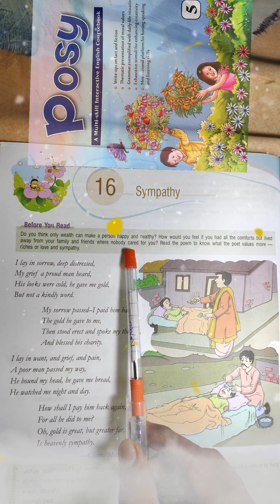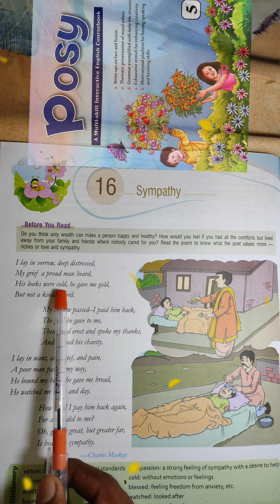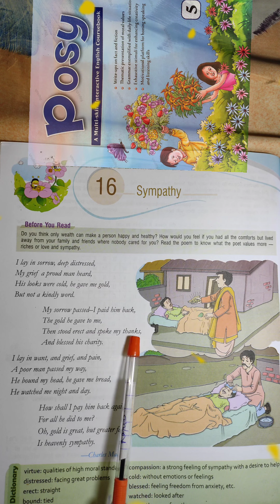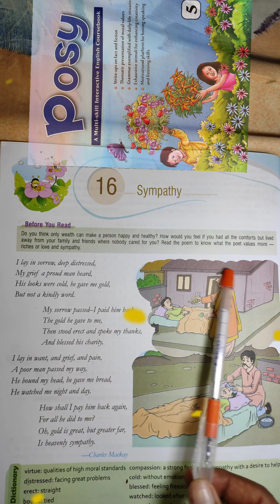Sympathy/Sympathy byCharlesMackay/SympathyPoem inEnglish/sympathy poem explanation in hindi#sympathy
in this video I will explain the full poem sympathy by Charles maca

sympathy poem full explanation in Hindi Urdu Bhojpuri Tamil Telugu madrasi Punjabi

sympathy poem explanation in hindi/sympathy poem in english/sympathy by charles mackay/Sympathy

How do you start a YouTube description?
What do you write in a description?
What is the best description for YouTube video?
How do I get YouTube views?
how to write youtube title and description,
how to write a youtube description,
how to write description about youtube channel,
how to make youtube title and description,
how to write description in youtube algrow

Who is English connection?
How do you interact with English?
How can I fasten my English speaking?

Who is dear sir?
What is the income of dear sir?

Dear Sir real name
Sentence dear sir
Dear Sir English Grammar
Dear Sir email

Why himanshi Singh is famous?
What is the age of himanshi Singh?
What is the qualification of himanshi Singh?
Is himanshi Singh on Unacademy?

Himanshi Singh Husband
Himanshi Singh motivation
Himanshi Singh YouTuberHimanshi Singh image
Himanshi Singh Salary